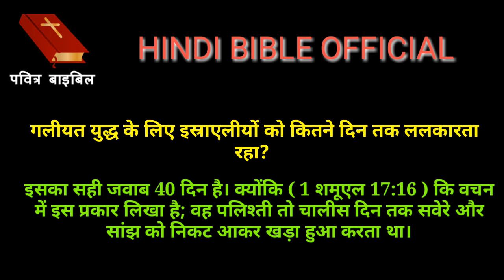गलीयत युद्ध के लिए इस्राएलीयों को कितने दिन तक ललकारता रहा?HINDI BIBLE OFFICIAL